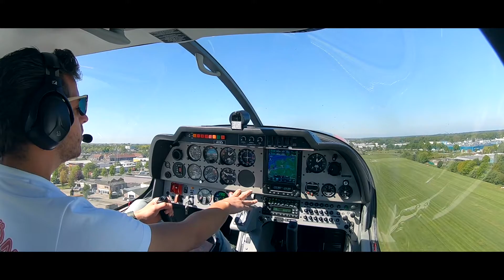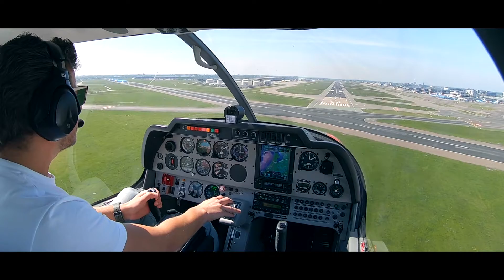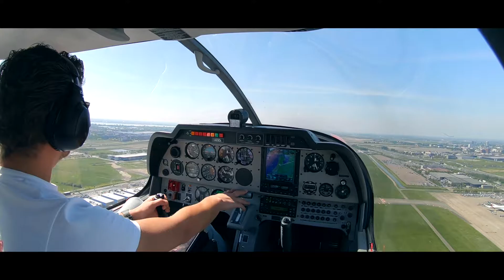VFR Hoogeveen - Schiphol - Rotterdam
VFR navigation flight from Hoogeveen (EHHO), overhead Amsterdam city, a touch and go at Schiphol (EHAM) and full stop at home base Rotterdam The Hague Airport (EHRD).

Registration: PH-HLR
Type: Robin Ecoflyer (DR400-135CDi)
Date: 07/05/2020
Camera: GoPro Hero 6 + 8ND filter (60 FPS - 1/120)